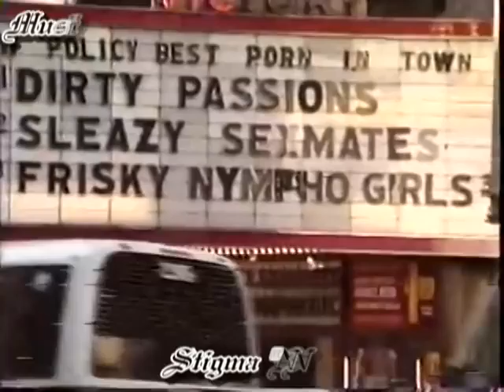How far can I go? Episode #1 - Mike Tyson's Punchout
Hello everyone and welcome to a new series entitled "How far can I go?" and what better way to kick this series off with the NES classic Mike Tyson's Punchout.

I had an idea for this after not being the best gamer out there but thought it would be more of a challenge to really play certain games I grew up playing year back and giving them another shot at it...

Mike Tyson's Punchout! was published by Nintendo and was released on October of 1987 and was designed by Genyo Takeda and Makoto Wada, the music composed was courtesy of Yukio Kaneoka and Kenji Yamamoto. You can still find the game but the going rate for it at this time and $15 dollars and up in the U.S. but you can get it for a bit cheaper on the Wii Virtual Console for less than the physical copy.

Also note that this is a port off the original arcade that was released by Nintendo for the arcades back in February 1984.

So I hope you enjoy this new series and hope to have some ideas for more games to come up with for the series, cheers. = )